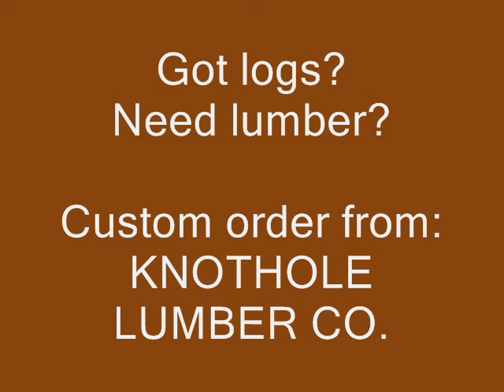KNOTHOLE LUMBER CO. - 4th sawmill operation 05-20-2012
Alan Rudd and the sawmill crew out for a little bit of playtime at the KNOTHOLE LUMBER CO.  This is the fourth time the antique sawmill has been in operation.  It is the ONLY steam-powered sawmill in the entire state of Florida.  Located in Vero Beach, FL. (Indian River County)